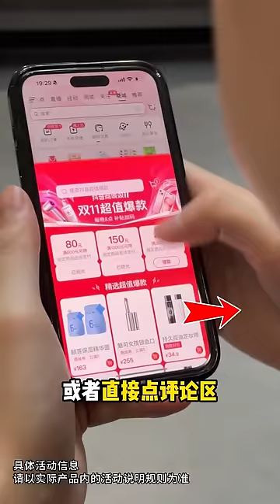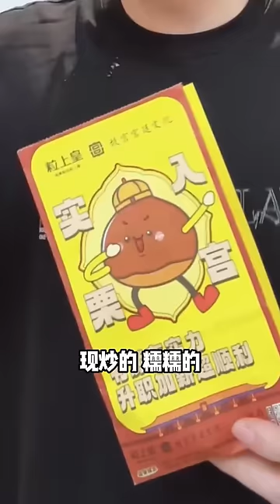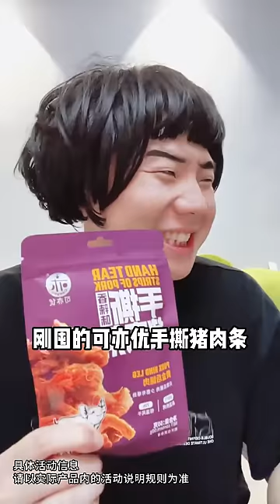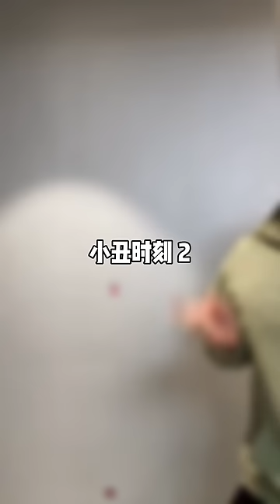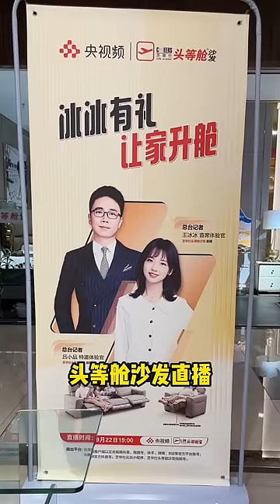小屁孩一個，看我拿捏他#搞笑